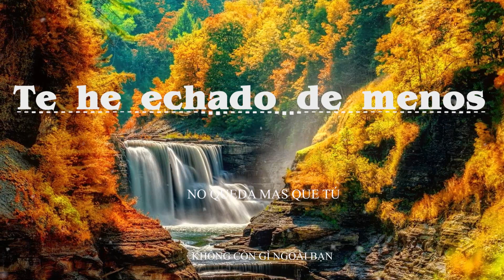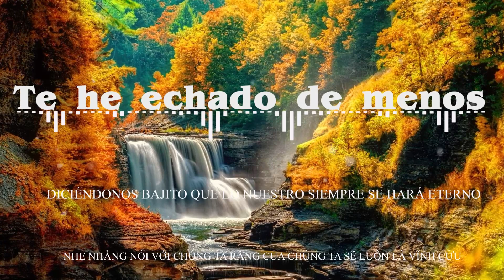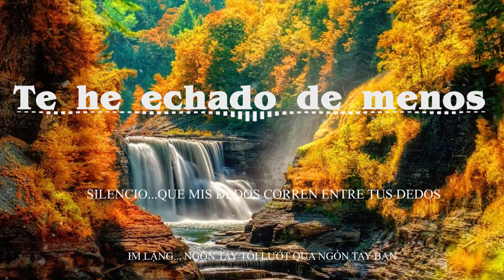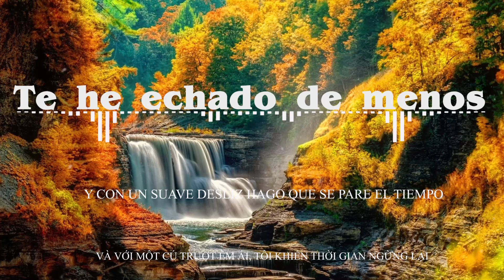Te he echado de menos - Pablo Alborán ( Vietsub )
Letra:
No quedas más que tú
No quedo más que yo
En este extraño salón
Sin nadie que nos diga dónde, cómo y cuando nos besamos
Tenía ganas ya
De pasar junto a ti
Unos minutos soñando
Sin un reloj que cuente las caricias que te voy dando
Juramento de sal y limón
Prometimos querernos los dos
Te he echado de menos
Todo este tiempo
He pensado en tu sonrisa y en tu forma de caminar
He soñado el momento
De verte aquí, a mi lado, dejándote llevar
Quiero que siga así
Tu alma pegada a mí
Mientras nos quedamos quietos
Dejando que la piel cumpla, poco a poco, todos sus deseos
Hoy no hay nada que hacer
Quedémonos aquí
Contándonos secretos
Diciéndonos, bajito, que lo nuestro siempre se hará eterno
Fantasía en una copa de alcohol
Prometimos volver a vernos
Todo este tiempo
Yo te he echado de menos (Oooh)
Silencio... que mis dedos corren entre tus dedos
Y con un suave desliz hago que se pare el tiempo
Todo este tiempo
Da-dadah dah-dadah
Oh, oh, oh

©️ Todos los derechos pertenecen a Warner Music Group.
◢ Comparta esta mezcla en los sitios sociales (Facebook, Reddit, Twitter, etc.) para que más personas puedan escucharla. "
✪ Nos esforzamos por hacer excelentes videos musicales que ayuden a las personas a ser más felices a través de la música y las canciones con un enfoque único de coros y ganchos repetidos.
✪ ¡Gracias a ti y a tu amigo por escuchar Top Music!